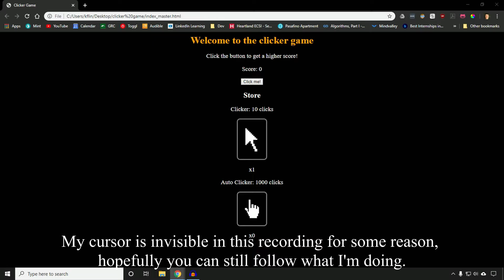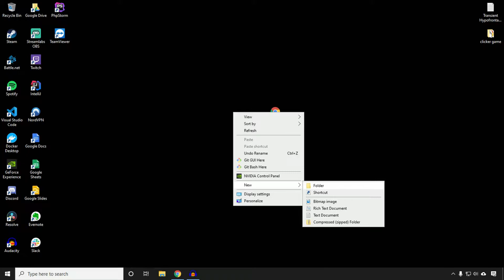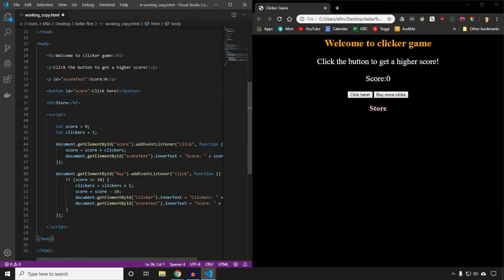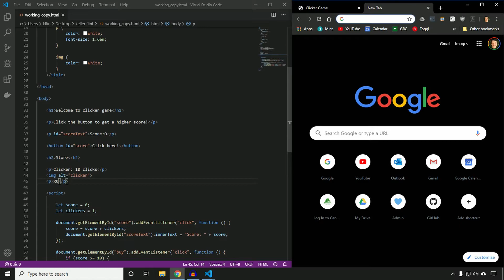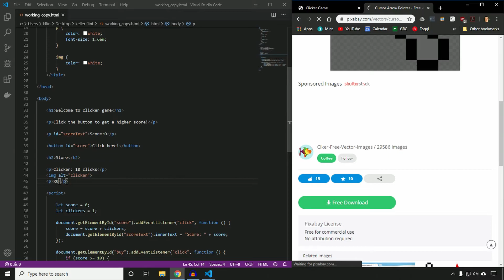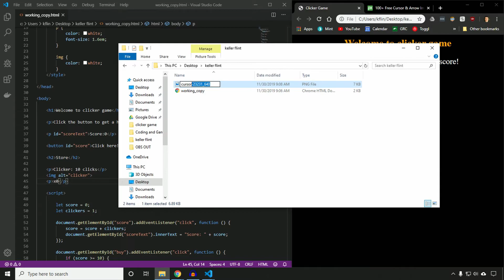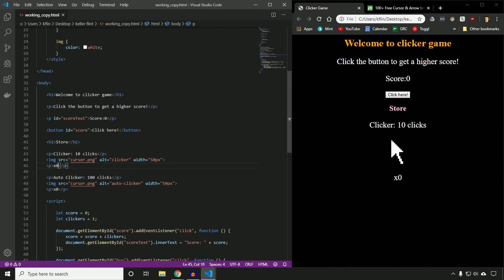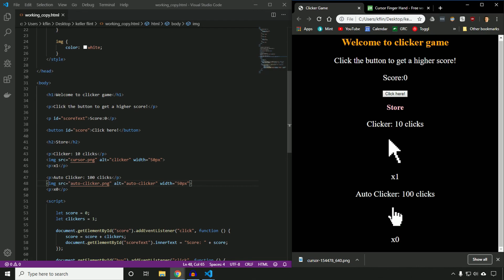Improving the Clicker Game - HTML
Improving the Game - HTML